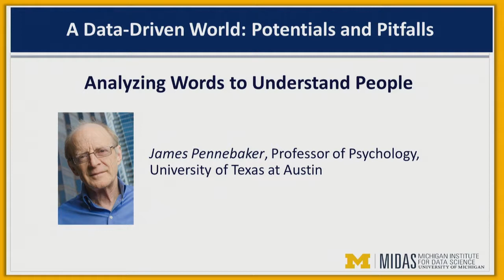MIDAS 2017 Symposium — James Pennebaker, University of Texas at Austin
James Pennebaker, professor of psychology at the University of Texas at Austin, presents a talk titled "Analyzing Words to Understand People" at the annual symposium of the Michigan Institute for Data Science (MIDAS), Oct. 11, 2017.